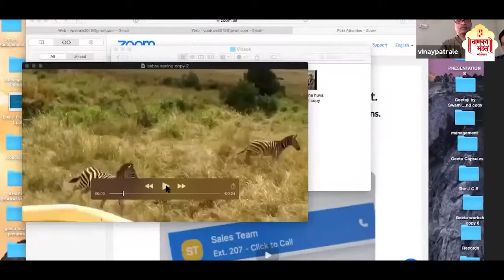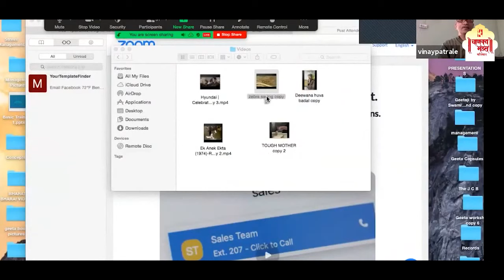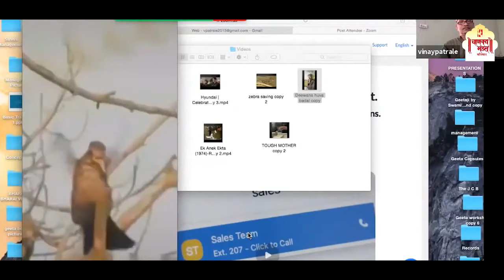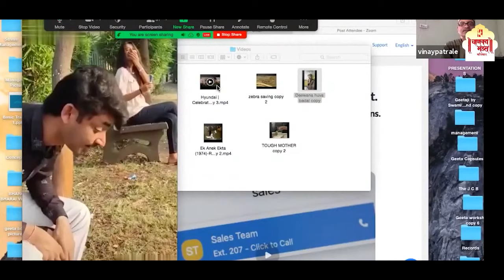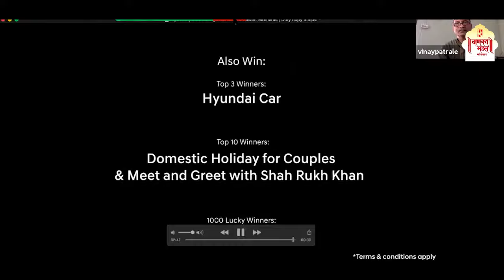Emotional Intelligence | Mr. Vinay Patrale | Foundation Course | Chanakya Mandal Pariwar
𝐉𝐨𝐢𝐧 𝐮𝐬 𝐨𝐧 𝐭𝐡𝐞 𝐯𝐚𝐫𝐢𝐨𝐮𝐬 𝐬𝐨𝐜𝐢𝐚𝐥 𝐦𝐞𝐝𝐢𝐚 𝐩𝐥𝐚𝐭𝐟𝐨𝐫𝐦𝐬 𝐟𝐨𝐫 𝐚𝐥𝐥 𝐭𝐡𝐞 𝐥𝐚𝐭𝐞𝐬𝐭 𝐮𝐩𝐝𝐚𝐭𝐞𝐬 𝐚𝐧𝐝 𝐜𝐮𝐫𝐫𝐞𝐧𝐭 𝐞𝐯𝐞𝐧𝐭𝐬...